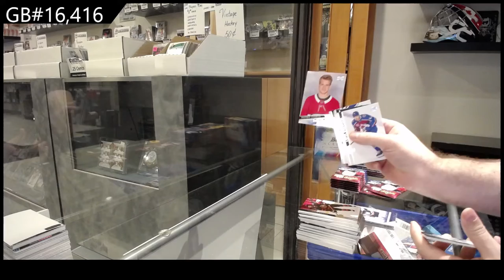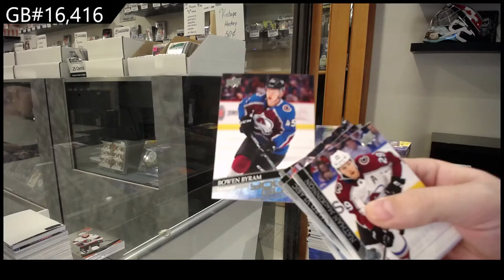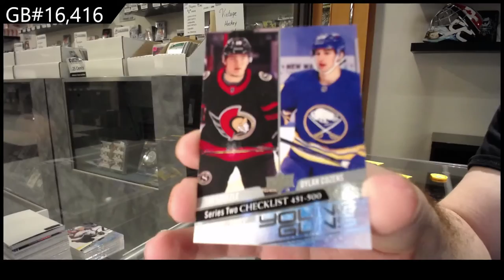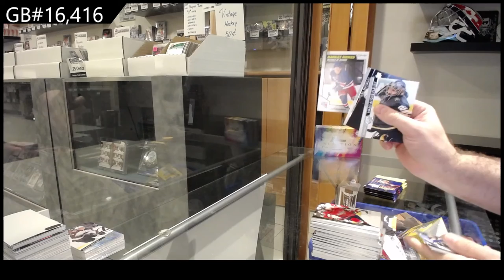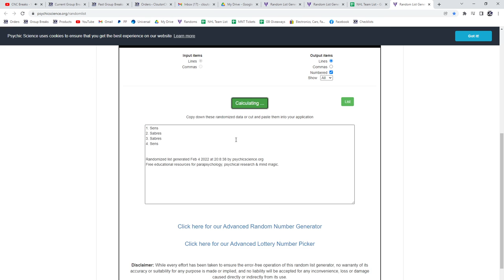20-21 UD Series 1, 20-21 UD Series 2 & 20-21 UD Extended Hockey Retail Box Break - C&C GB #16,416